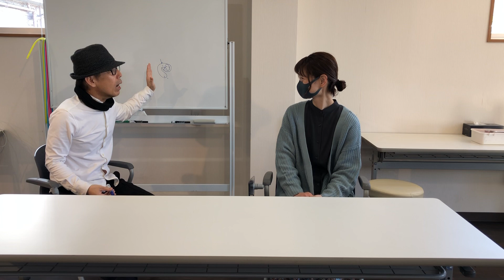【さとう式リンパケア】 ぐっすり眠るための三つの秘密！ 原始反射と睡眠